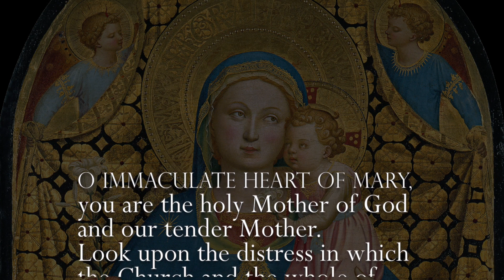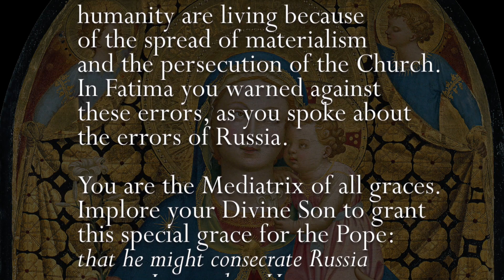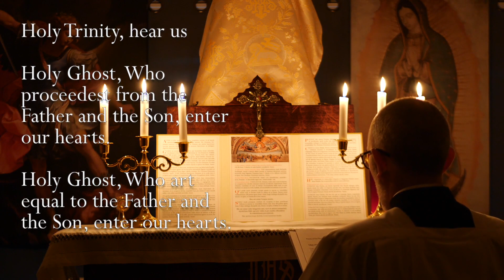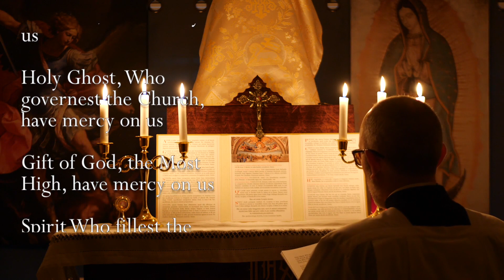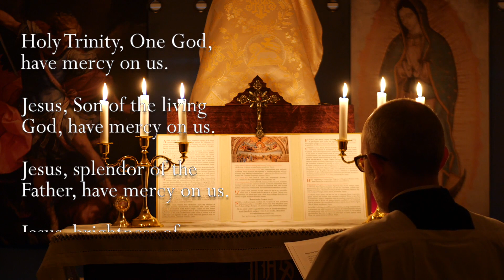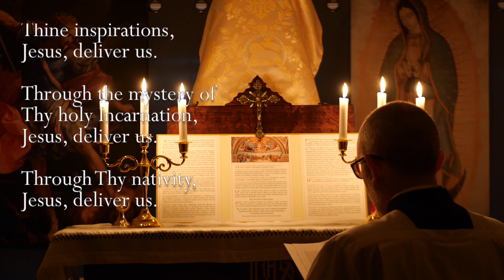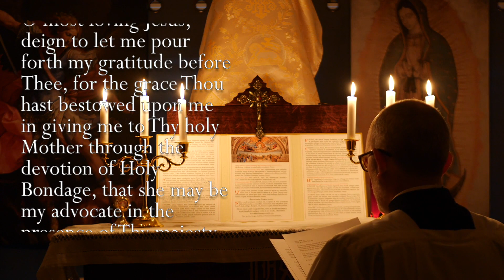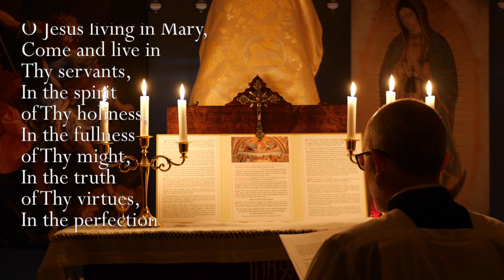Monday, 24th May 2021 - Our Lady of Fatima Rosary Crusade (+ Total Consecration - Day 27)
Announcement: You can find the whole treatise by St. Louis de Montfort "True Devotion to Mary" for free on the link below as well as the 33 day preparation that Fr. Pillari is leading

You can also find the Treatise with preparation for Consecration from book stores such as this one

Artwork

Consecration prayer:
Virgin of Humility by Fra Angelico (c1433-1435)